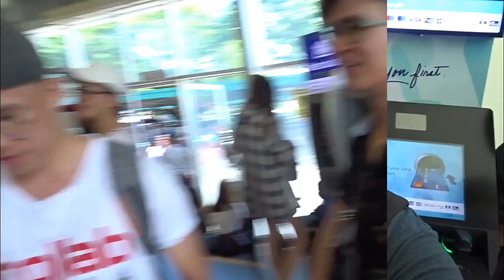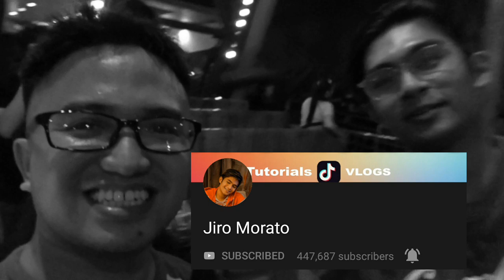Collab Asia goes to Star City Fanboy Edition || Season 2 Episode 11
Collab Asia goes to Star City Fanboy Edition

Last June 2, 2019 Collab Asia here in the Philippines treat us to Star City to bond with other Collab Partner Vloggers and Tiktokers. Some of them are those tiktokers who I idolized and so I came up with an idea to do this "Fanboy Edition" Vlog. Hope you enjoy.

Related to COLLAB goes to STAR CITY | ft. JIAR, MIKOY TV, POPOY, JIRO MORATO, CASSIE B., JUAN CRUZ & JUNERU by Tham Marquez and PURO MGA YOUTUBERS KASAMA KO!! (VLOG #3) by Junell Dominic